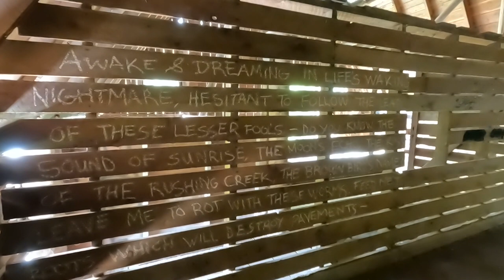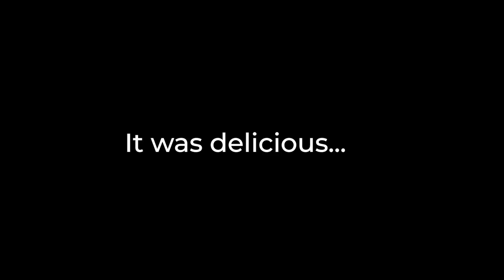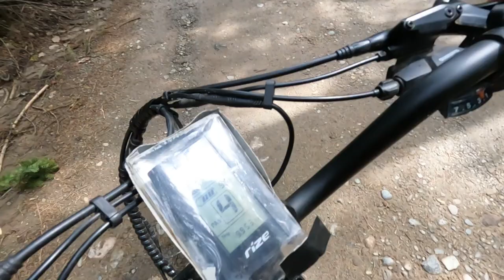Adventuring in nature Mountains and dirt roads Vanlife on the road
Come along to the mountains and dirt off roading of the Pacific North West Gulf Islands.  Us Vanlifers like to get about, and with the cost of gas going up and ebike makes life 10000% more fun!

I HAVE NEW STICKERS! Octo hat!

Amazon Wishlist